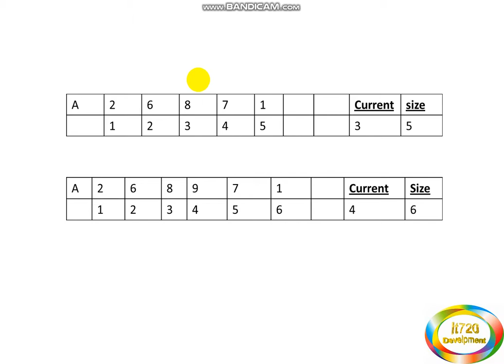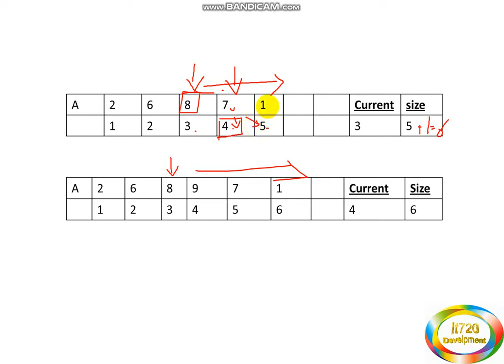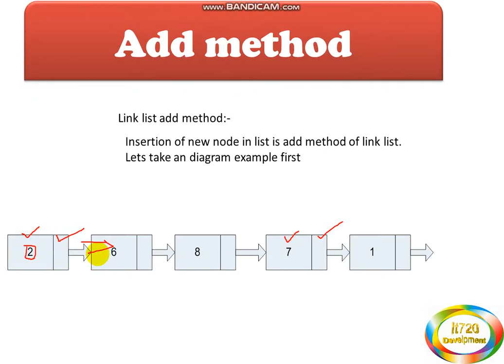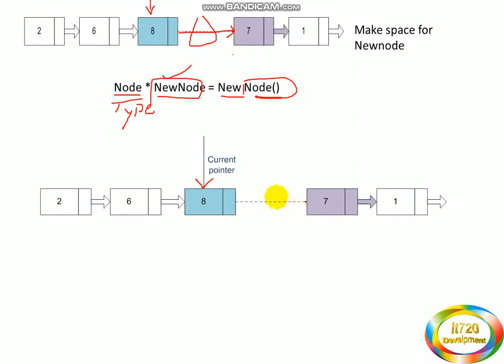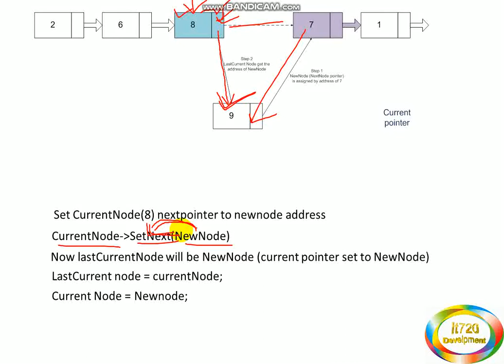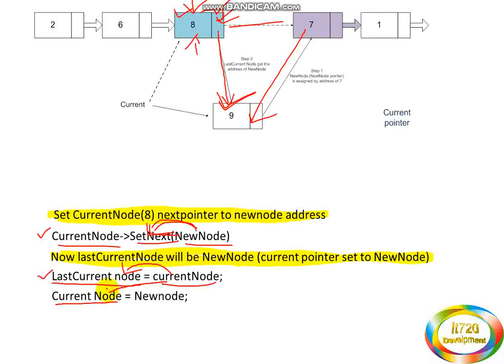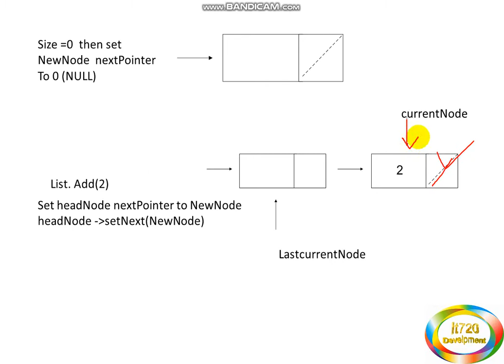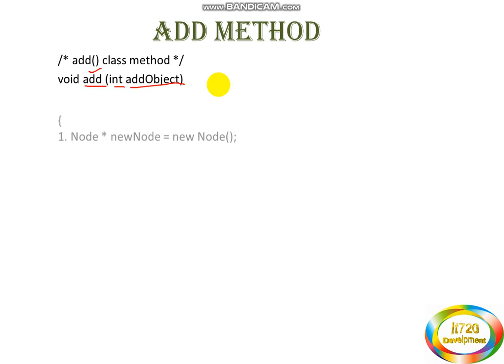Data Structure_ADD Method_Linked List Implementation In Urdu / Hindi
Add Method Linked List Implementation || Data structure ||
fully Explained in Urdu / Hindi

This video have two parts | & ||...

If you have any Query related to Add Method. please ask.

 @it720 Development